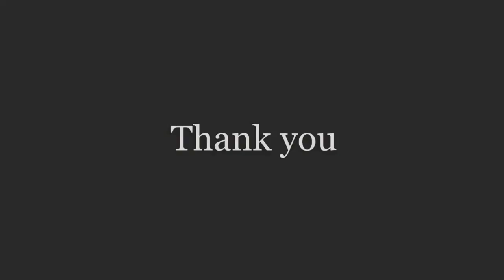Women Empowerment in South Asia | Strategic Talk | Ms Ayesha Kabir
BIPSS is here with the second episode of "Strategic Talk".
Every week, we will be talking to an expert on contemporary strategic & security issues. In this episode, we have Ms Ayesha Kabir as our speaker. She is the Consulting Editor of Prothom Alo English. In this episode of "Strategic Talk", we talked about "Women Empowerment in South Asia"
Watch the video till the end to have an in-depth understanding of the topic.
Women Empowerment